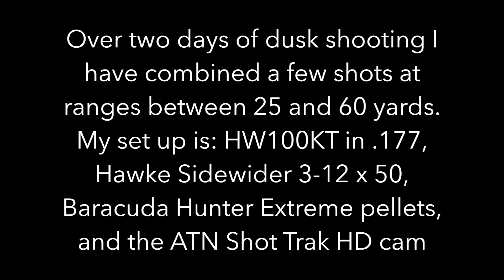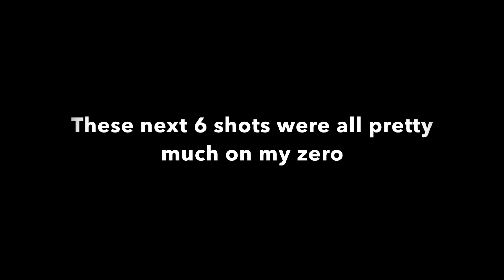Bunnies at dusk with the WEIHRAUCH HW100KT!!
Rabbits at dusk with the WEIHRAUCH HW100KT!! Hawke sidewinder scope on top and the atn shot trak to capture the footage. It struggled a bit in the low light, but it was a great session with plenty of action as the paddocks where over run with rabbits and unsafe for the horses.